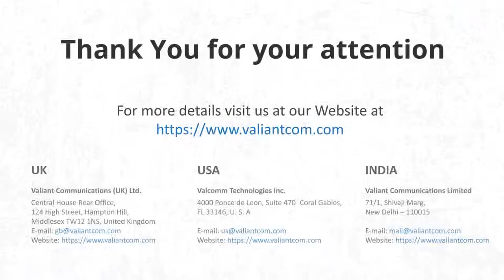Digital Teleprotection with E1, 2.048Mbps link || Valiant Communications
Description:
E1 (2.048Mbps), Digital Teleprotection / Digital Protection Signalling / Digital Protection Coupler is available with IEEE C37.94 Optical, G.703 64kbps, IP/MPLS, IEC-61850 GOOSE over E1 or C37.94 interfaces.